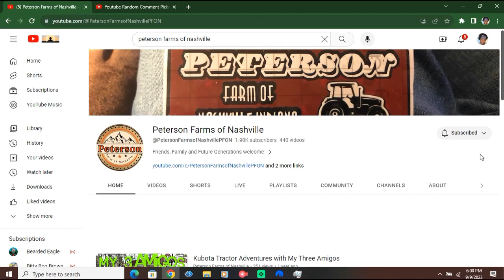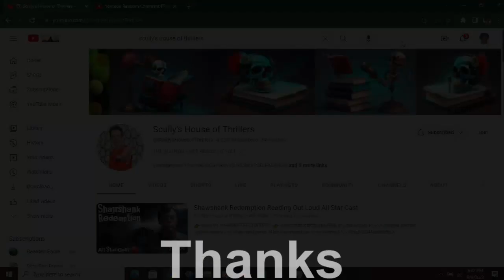Secret Sunday Shoutout 194 Giveaway Drawing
🛑This is NOT the FallFest2023 drawing results.  My semi-finalist drawing has not taken place yet.
Sunday Shoutouts will resume next week.

Other music:  "Diving In Backwards" by Nathan Moore